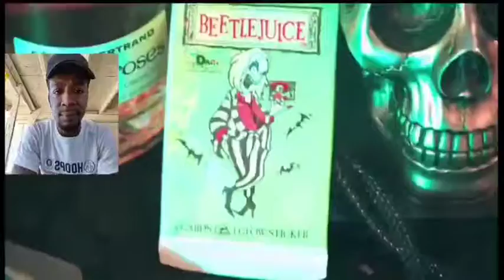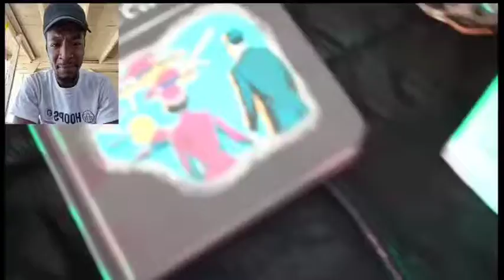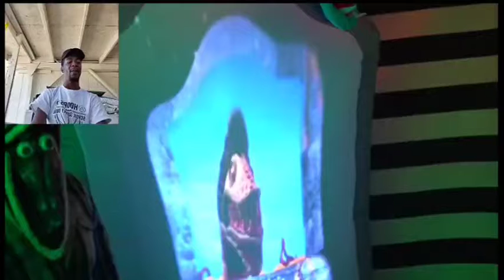Nick Nittoli - death wish (REACTION)